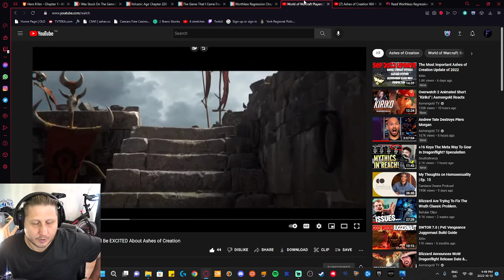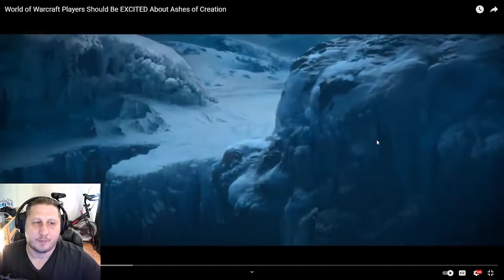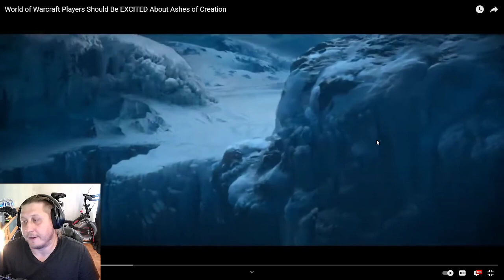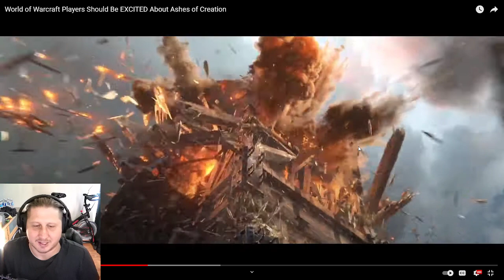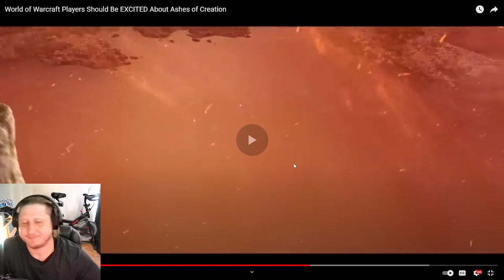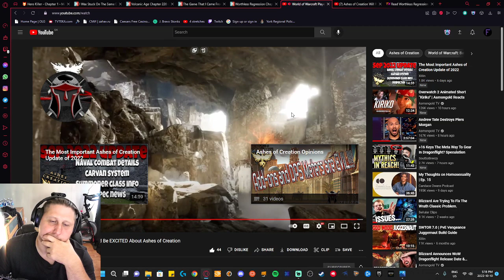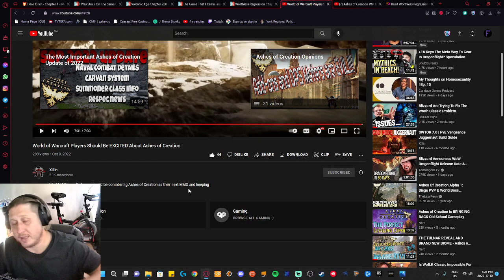Framinthor Reactor - Get Roused for Ashes of Creation by Xillin